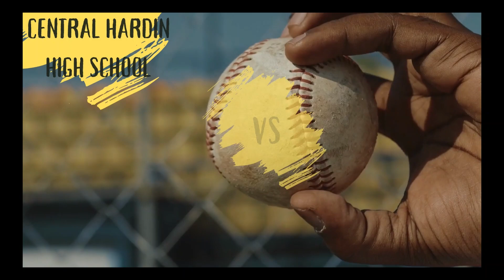17th District Championship (Final)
Central Hardin High School vs. Elizabethtown High School